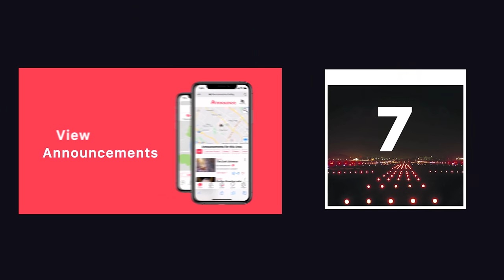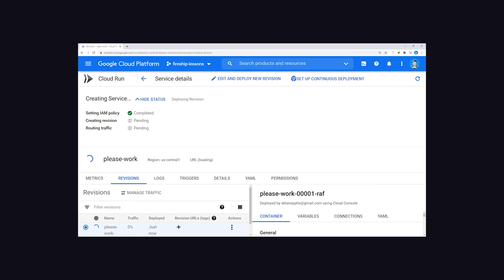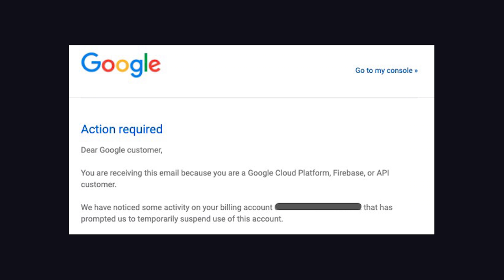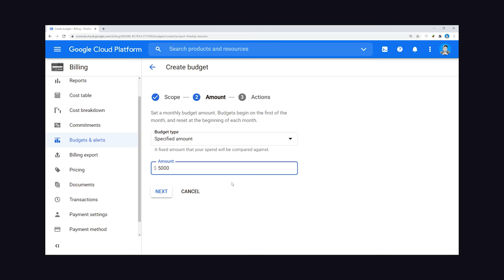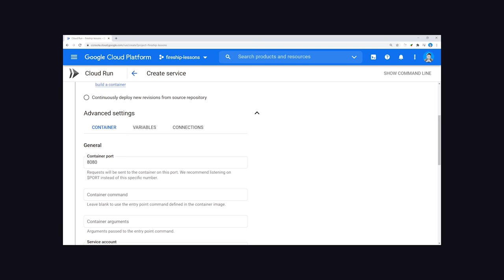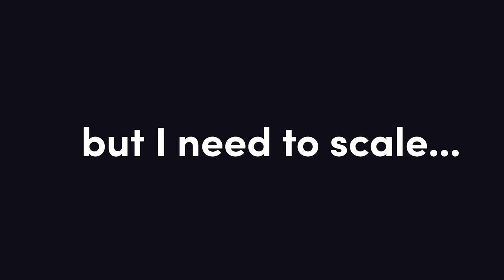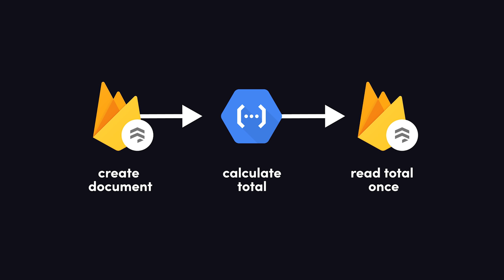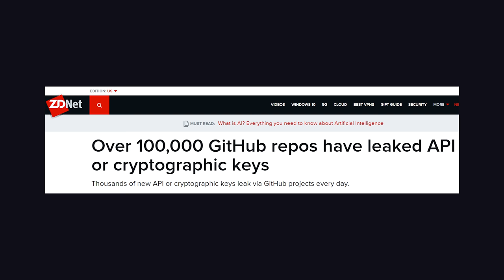How to Burn Money in the Cloud // Avoid AWS, GCP, Azure Cost Disasters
Out-of-control cloud computing becomes very expensive very quickly 💸. Learn how a startup racked up a $72K bill in just 2 hours on Google Cloud. Tips to control costs on AWS, GCP, and Azure services that are priced to scale.

for sharing your story!

References

AWS Budget Alerts

Courses

00:00 Hello World
00:49 $72k in 2 Hours
02:47 My AWS Story
03:35 Budget Kill Switch
04:32 Cloud Overflow
05:17 Scale Down
06:32 Bad Algorithms
08:02 Security